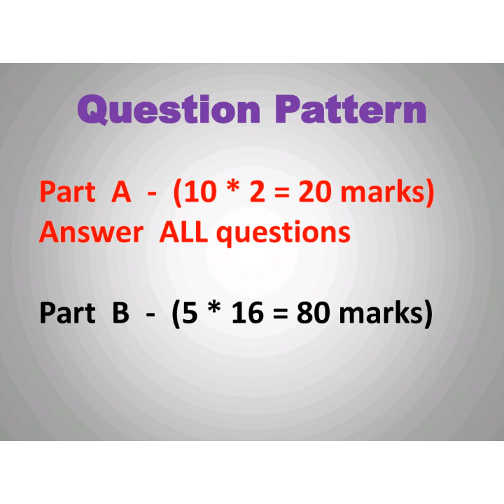How to get more marks and important questions in INFORMATION SCIENCE?| Anna University | SS Academy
PHYSICS For INFORMATION SCIENCE  |  SS Academy
Common to CSE  & IT Branches
Question Pattern
ELECTRICAL PROPERTIES OF  MATERIALS
SEMICONDUCTOR  PHYSICS
MAGNETIC PROPERTIES  OF  MATERIALS
OPTICAL PROPERTIES  OF  MATERIALS
NANO DEVICES